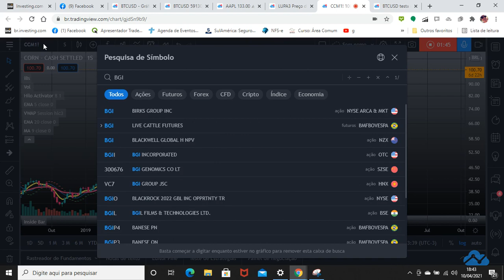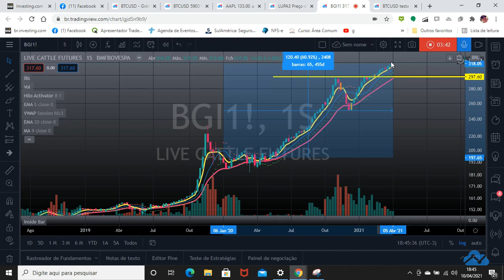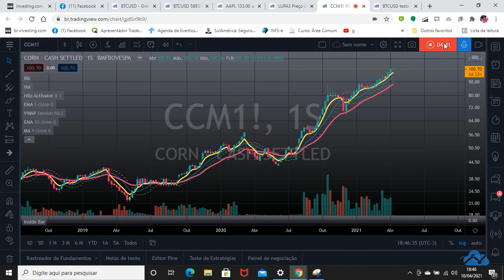Milho e boi gordo ! Não param de subir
Tomando como parâmetro o início de 2020 surpreende a alta de preços do milho e do boi gordo !

Vejam o gráfico ! Subiram feito foguete !

E ainda não aparece nenhum sinal de baixa e os fundamentos continuam muito fortes !